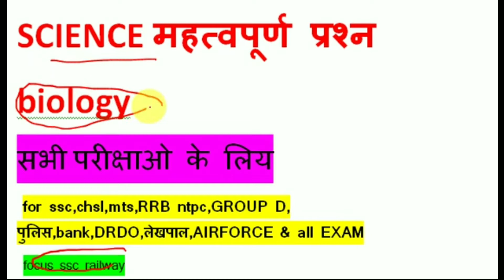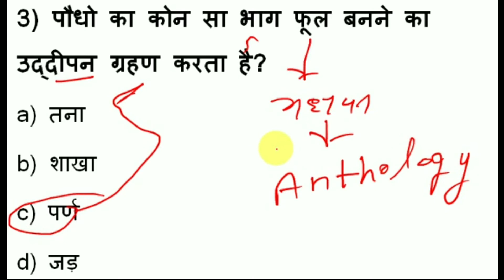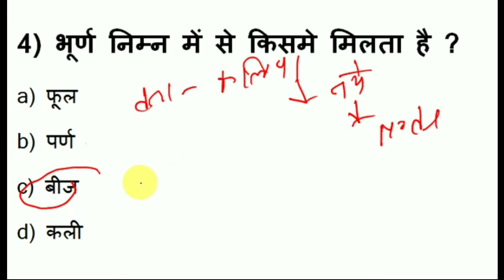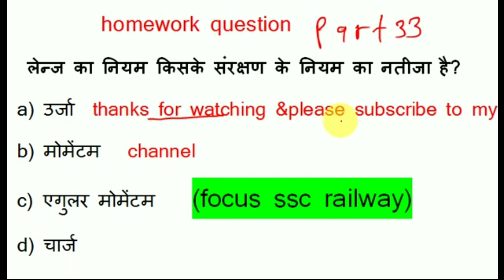part 34 General science Quize in Hindi | Biology (जीव विज्ञान ) | Gk Science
दोस्तों इस video में biology के कुछ महत्वपूर्ण प्रश्नों को हल किया गया है जो बार -बार आपके परीक्षाओ में पूछे जाते है इसी तरह की और विडियो पाने के लिए आप हमारे channel को जरूर subscribe .
biology questions for competitive exams,,
biology important questions 2020
neet important questions 2020 biology
airforce  important questions 2020 biology
airforce most   important questions  biology
biology for navy ssr
navy biology
ssc mts biology most important question Crazy Trick